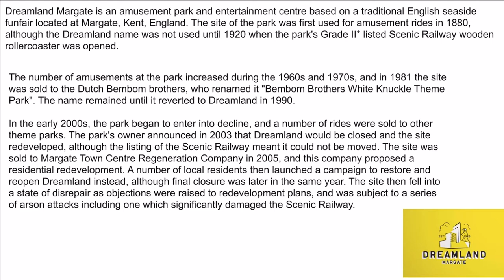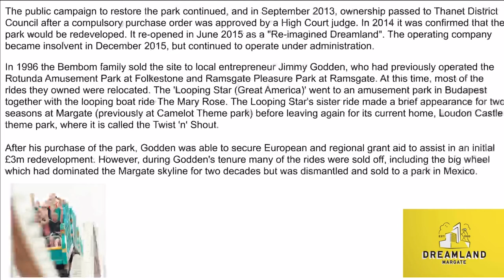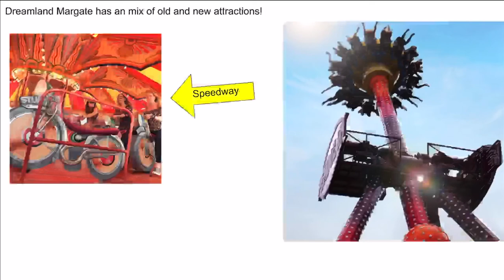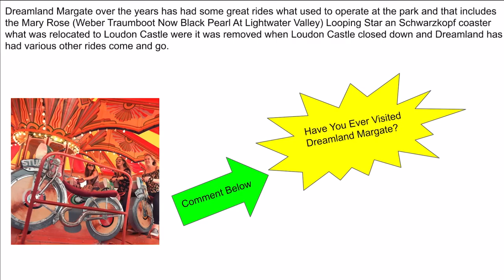Theme Park History | Dreamland Margate